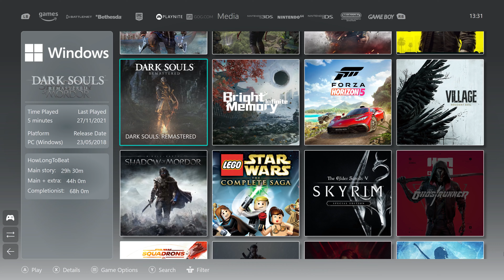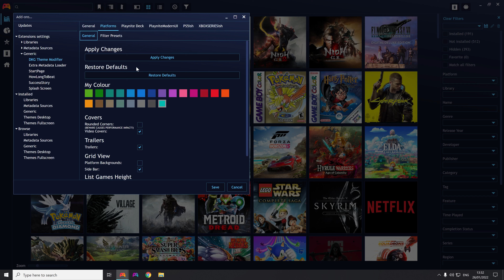Platforms v1.0.0 - Showcase